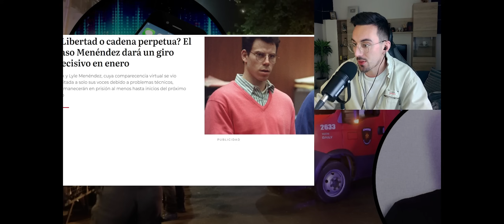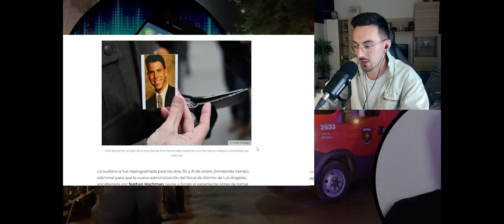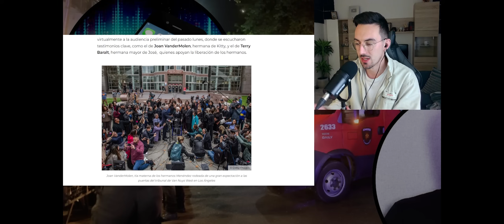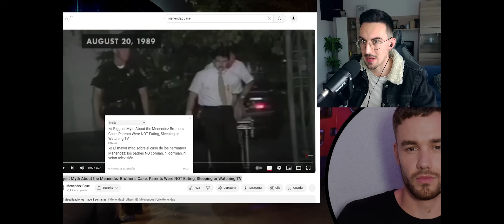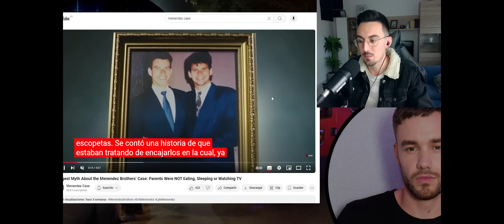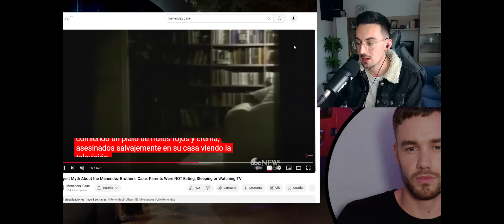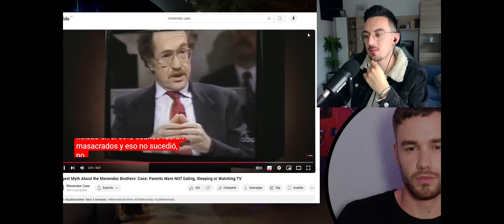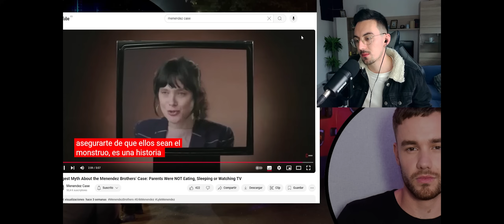TÍA HERMANOS MENÉNDEZ DETALLA GRAVES PRUEBAS A FAVOR de los HERMANOS MENÉNDEZ y LIBERTAD CANCELADA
Esto dice la carta de Erik Menéndez a su primo, meses antes de que él y Lyle mataran a sus padres
Los hermanos Menéndez podrían quedar en libertad tras pasar 35 años en prisión
Recomiendan nueva sentencia para los hermanos Menéndez | Edición Digital 25 de octubre 2024
¡ATERRADORES Datos sobre Los Hermanos MENENDEZ!
Sentencia de los hermanos Menéndez: la fiscalía de Los Ángeles pidió reabrir el caso
Abogado analiza qué futuro tendrían los hermanos Menéndez si salen en libertad | El Gordo y La Flaca
Los hermanos Menéndez podrían salir libres tras darse a conocer nuevas pruebas | El Gordo y La Flaca
TODO lo que NETFLIX cambió del caso MENÉNDEZ | Monstruos: La historia de Lyle y Erik Menéndez
Abogado explica lo que podría pasar en el caso de los hermanos Menéndez y si se daría su libertad
Historias Innecesarias: Hermanos Menendez
Los hermanos Menendez | Tráiler oficial | Netflix
¡PSICOLOGÍA FORENSE DE LOS ESCALOFRIANTES DIBUJOS DE LOS HERMANOS MENÉNDEZ!
¡SU PADRE ERA EL MONSTRUO! LOS DATOS MÁS TERRIBLES DEL SUFRIMIENTO DE LOS HERMANOS MENÉNDEZ
LA MAMÁ DE LOS HERMANOS MENÉNDEZ LES HIZO COSAS TERRORÍFICAS "SE CONVIRTIÓ EN UNA DEPRAVADA"
POSIBLES VIDEOS INCRIMINANTES DE JLO *CASO DIDDY*
Es el FIN de Jennifer Lopez ❌ El FBI tiene VÍDEOS que la exponen con Diddy!
DIDDY DESTRUIRA A JLO por esto Shyne expone
Ben Affleck TESTIFIES To Reveal Jennifer Lopez COVERING UP For Diddy
Jennifer Lopez ESCAPES After Prosecutors Come For Her | Ben Affleck CUTS TIES
FBI Goes Public With Evidence of Jennifer Lopez Being Involved In Diddy's Crime
El FIN de Jennifer López! Surgen vídeos del FBI que revelan su relación con Diddy ❌

¡Daniel Sancho TOCA FONDO en sus primeras horas en la prisión de Surat Thani!
20 PRESOS DESNUDOS POR CELDA Y RATAS. EL FUTURO DE DANIEL SANCHO.
🔴 Más PROBLEMAS para Daniel Sancho: su nueva cárcel y los audios de Rodolfo Sancho
🔴¡FILTRAN MALTRATO EN PRISIÓN!🔴 de Daniel Sancho tras CONDENA CRIMEN de Edwin Arrieta en TAILANDIA
🚨NOVEDADES🚨 Caso Daniel SANCHO: La situación se COMPLICA en la NUEVA CÁRCEL de SURAT THANI!!!